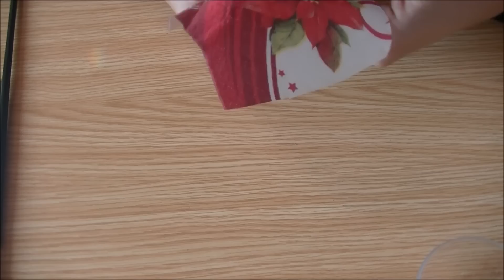DIY christmas ball palle di natale fai da te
Ciao ragazze ecco un video natalizio fai da te...semplice e veloce..ottima idea regalo, da personalizzare con foto, immagini...